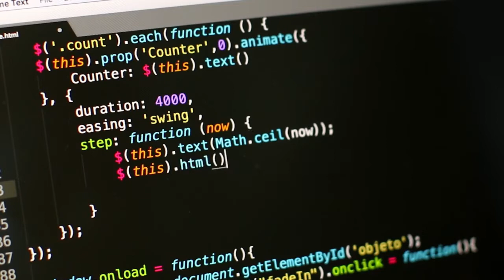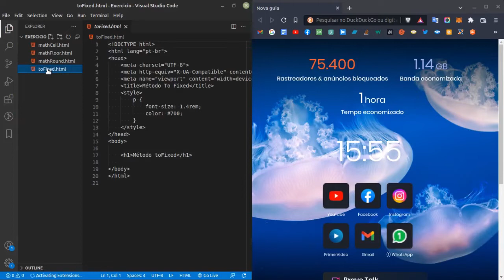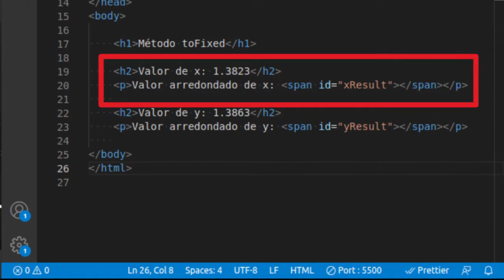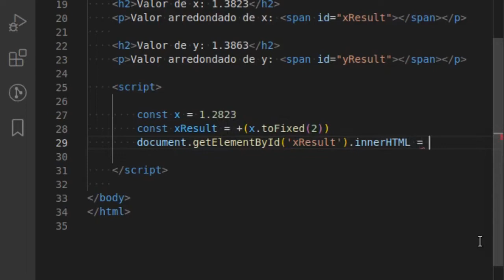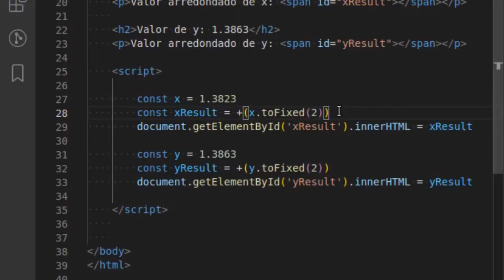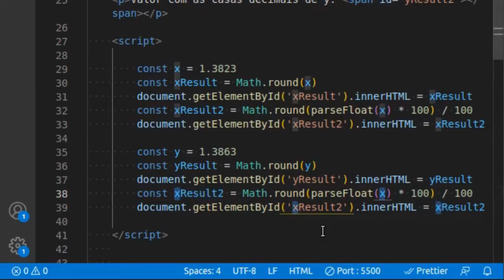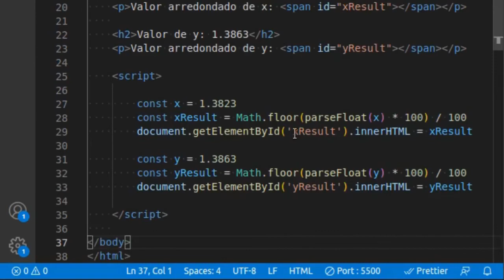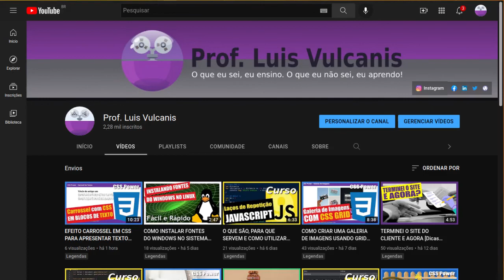COMO EFETUAR ARREDONDAMENTO DE NÚMEROS USANDO JAVASCRIPT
Fala Galera! Este vídeo surgiu por conta de dúvidas postadas nos grupos de discussão de desenvolvimento web, a respeito de arredondamento de números usando javascript. Nele abordamos as funções toFixed e Math.

CAPÍTULOS
00:00 Abertura
00:22 Introdução
00:58 O que diz a regra
01:55 Preparando o ambiente
02:31 Exercício
08:05 Considerações finais

📙📙📙 LIVROS LEGAIS 📙📙📙

HTML 5 EM AÇÃO

FUNDAMENTOS DO HTML5 E CSS3

CSS-3 DO MAURÍCIO SAMY SILVA

JAVASCRIPT - AS NOVIDADES DO ES6

DESCOMPLICANDO O JAVASCRIPT

JAVASCRIPT - O GUIA DEFINITIVO

PONTE PARA A INOVAÇÃO

PISICODINÂMICA DAS CORES EM COMUNICAÇÃO

LÓGICA DE PROGRAMAÇÃO

🎵🎵🎵 O QUE ME INSPIRA PARA CRIAR 🎵🎵🎵